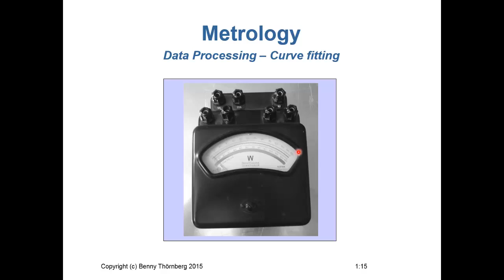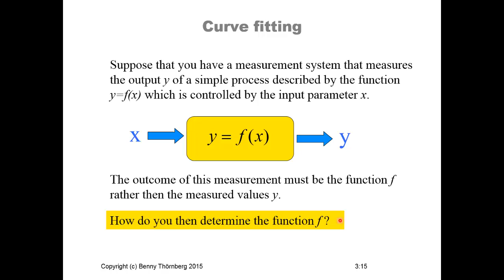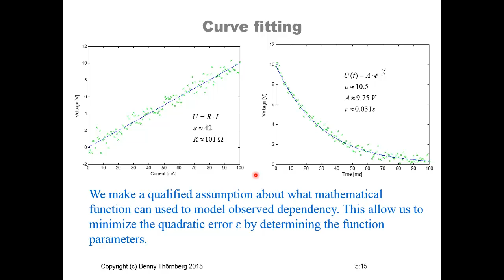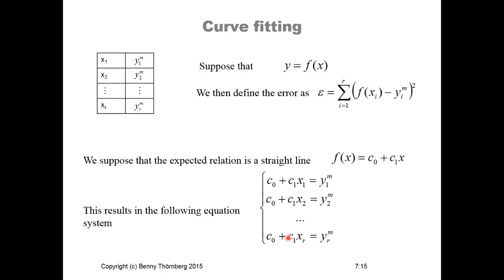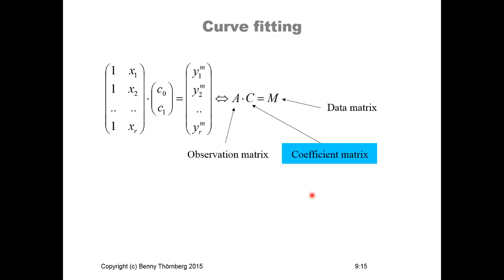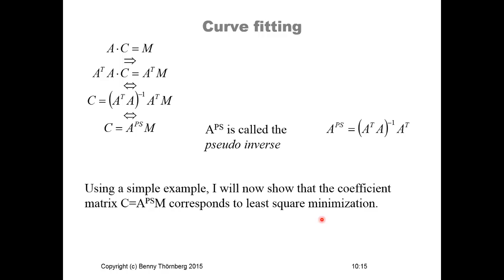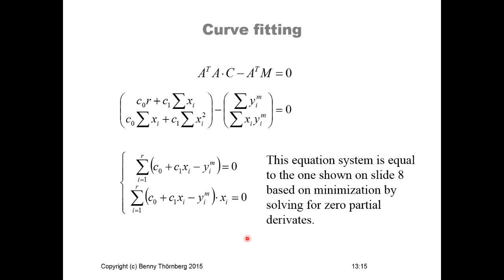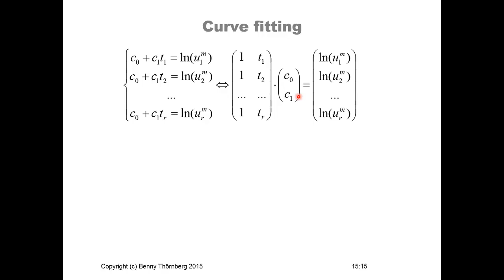Metrology - Data processing, Curve fitting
This lecture shows how curve fitting is mathematically computed using least sqare minimization. Curve fitting of data is an important tool within metrology, e.g. measurement of a calibration curve. Furthermore, the pseudo inverse matrix is introduced as a method by linear algebra technique for the least square fitting of a curve. How can exponental functions be transformed into a linear dependency?